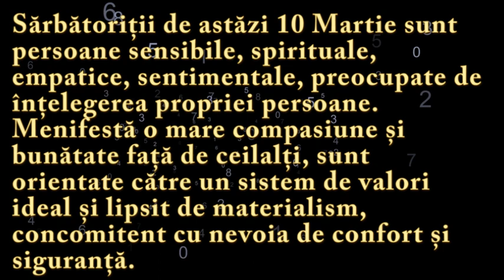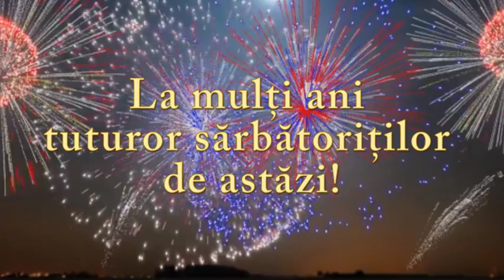Numeroscopul pentru 10 Martie